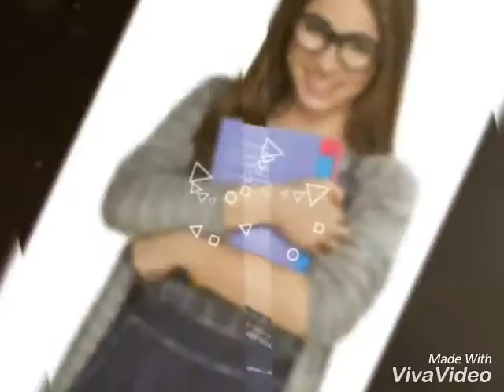Les perssonages de mes fiction ( j'ai oublier de mettre ramiro mais ne vous inquetez pas il y sera )